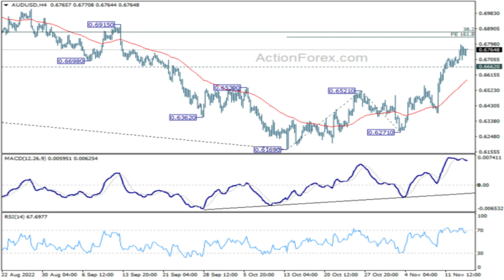forex chart analysis software